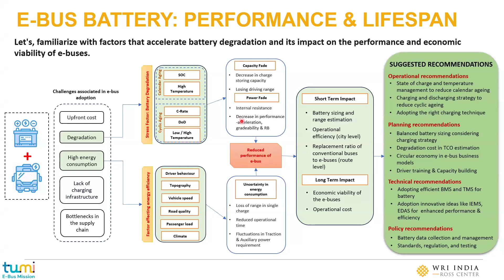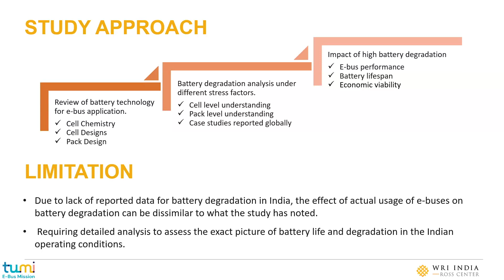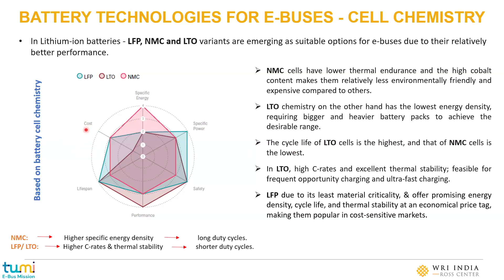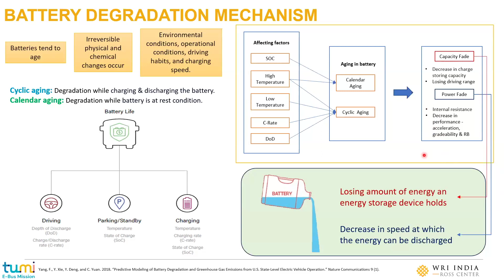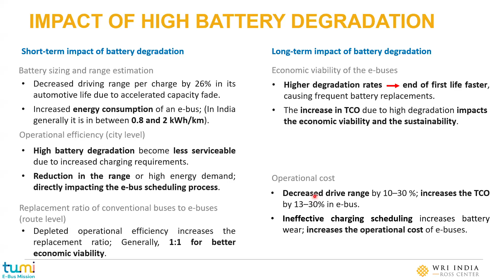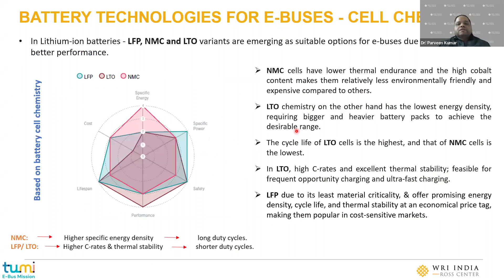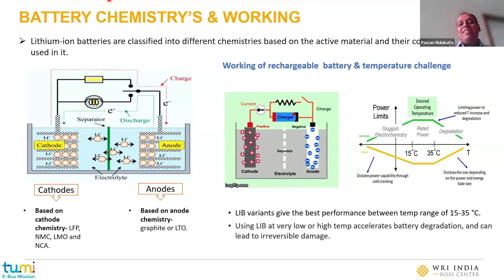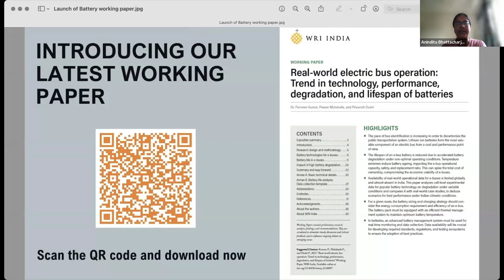Real-world electric bus operation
Trend in technology, performance, degradation, and lifespan of batteries